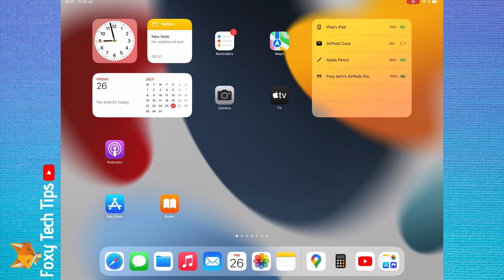iPad OS 18: How To Refine Handwriting In Notes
Easy to follow tutorial on improving your handwriting in the notes app. The new feature to refine your handwriting in notes is a super helpful feature to use if you would like your writing to look a bit neater but still be your own.

Steps:

The new feature to refine your handwriting in notes is a super helpful feature to use if you would like your writing to look a bit neater but still be your own.

To turn on auto-refine handwriting, tap the ‘markup’ icon in the top right.

Then tap the three dots button on the right of the markup menu bar.

Turn on the toggle to the right of ‘auto-refine handwriting’ to turn it on.

Now when you write with the apple pencil in notes your handwriting will be automatically neatened and straightened as you write.

You can turn off the toggle if you would like your ipad to stop refining your handwriting.

If you have already written something and would like it to be refined, you can hold down on the text and then choose ‘refine’ from the options.

You can also hold down on a word and then drag to select the whole sentence or text, then tap ‘refine’ to refine a whole paragraph or text.